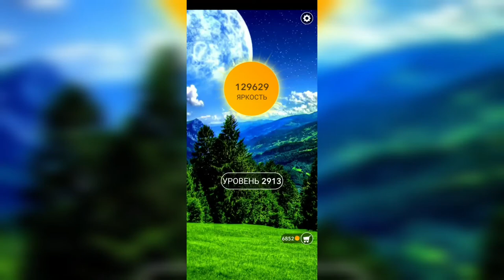Word / Слово Крест: Поиск русского кроссворда / Уровень 2913